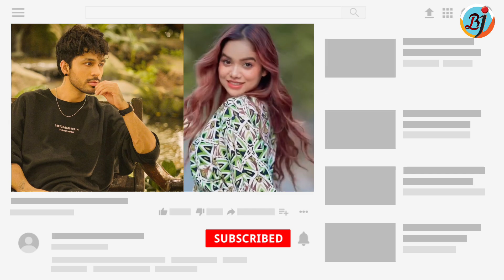Manisha Rani ने Tony Kakkar के Song की Rehearsal और Bebika को दिया कराया जवाब | Bigg Boss OTT | BJN